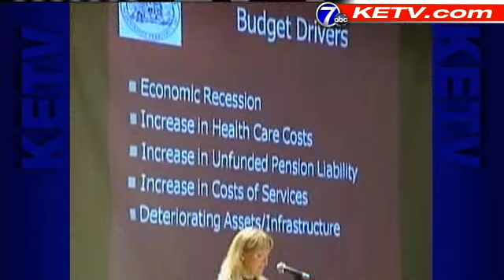Taxpayers Grill Mayor's Budget Plan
Dozens of taxpayers turned out Monday night at Central High School to give Omaha Mayor Jim Suttle their opinion of his proposed 2011 budget.